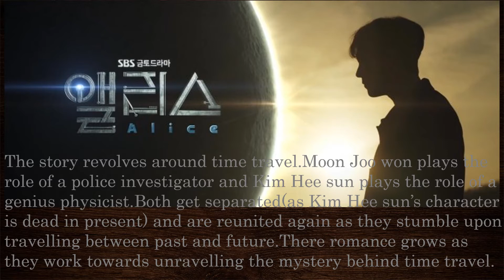"Alice" Upcoming K-Drama August'20 Release !!Featuring Moon Joo won & Kim Hee sun!!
Moon Joo won's comeback screen following his military discharge!